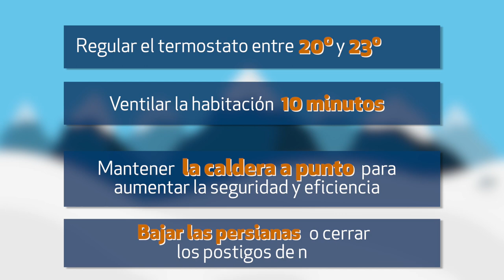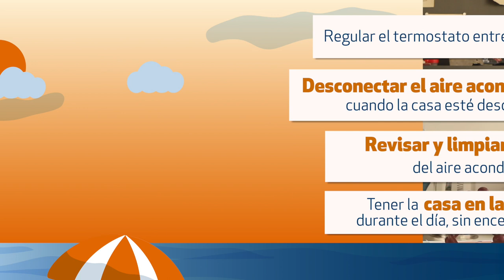Experimentos tecnológicos con Dani Jiménez: ¿qué es el aislamiento térmico?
De la mano del divulgador científico Dani Jiménez, presentamos experimentos tecnológicos en el ámbito de la energía, que te permitirán comprender conceptos claves de manera sencilla y divertida.